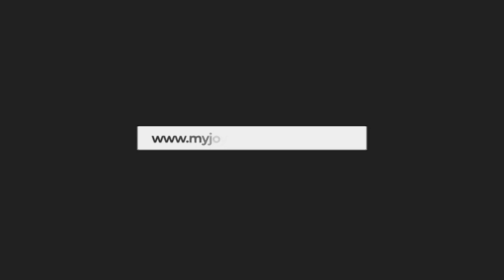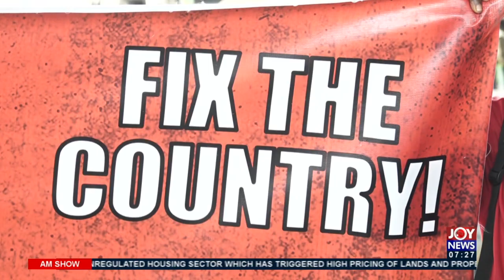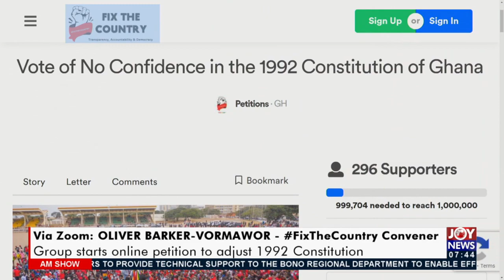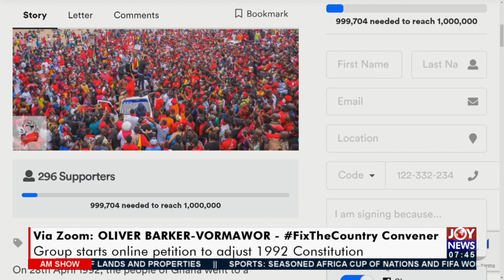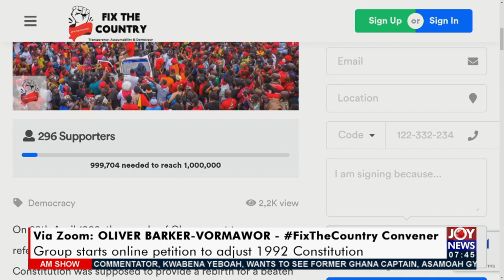FixTheCountry: Group starts online petition to adjust 1992 Constitution - AM Show (24-8-21)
Group starts online petition to adjust 1992 Constitution - AM Show on JoyNews (24-8-21)